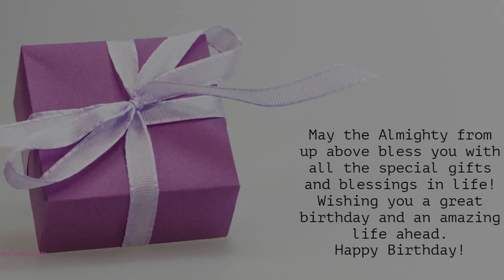Happy Birthday to all who have Birthday on 13 July - Birthday Wish From Birthday Bash